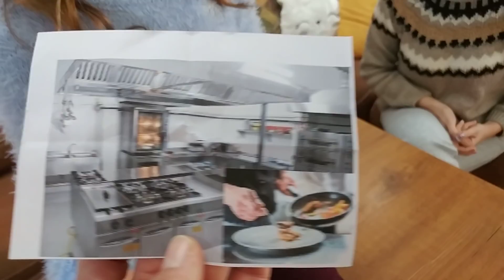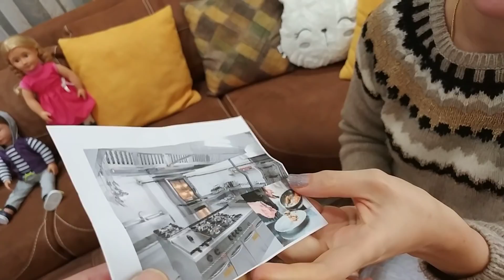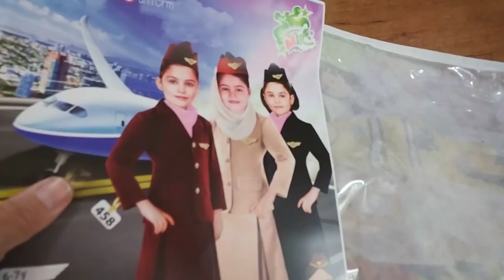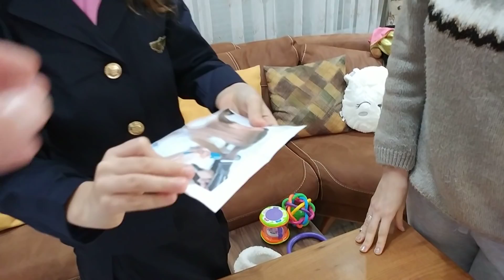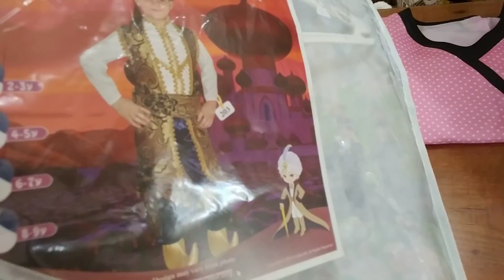KOSTÜM CHALLENGE, 4 YENİ KOSTÜM EN GÜZELİNİ SEÇİYORUZ